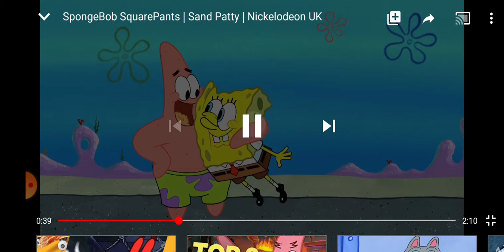Patrick fly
He is flying